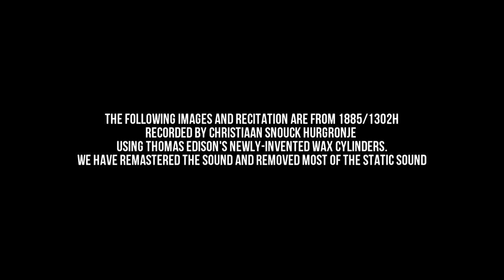The Oldest Quran Recitation on Earth Ever Recorded! أول تسجيل في التاريخ للقرآن الكريم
This recitation of Surah Ad-Dhuha was captured in Makkah in 1885!
أول تسجيل في التاريخ للقرآن الكريم , أثناء الحج عام ١٨٨٥ , لسورة الضحي .
صوت رائع كأنه في الوقت الحالي
غالبا بإستخدام آلات إديسون